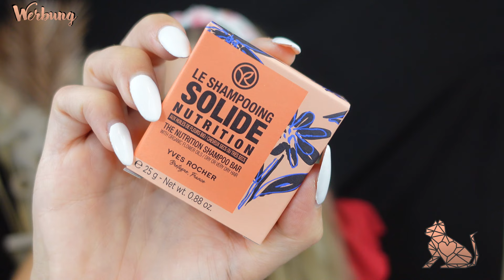Yves Rocher Adventskalender | zum ersten Mal ausgepackt!🎄* selbst gekauft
Hallo, in diesem Video zeige ich dir einen neuen Advetskalender.

00:00:00 Intro & Begrüßung
00:02:53 Unboxing
00:19:32 Übersicht über die Produkte
00:19:44 Fazit

Werbung wegen Markennennung | ohne Auftrag oder Bezahlung

Impressum auf Anfrage.